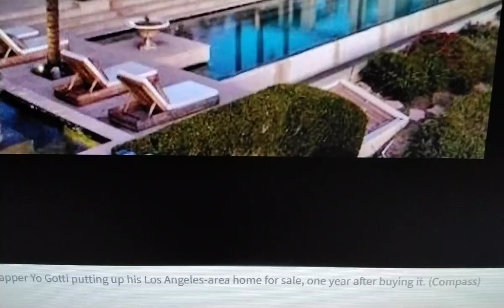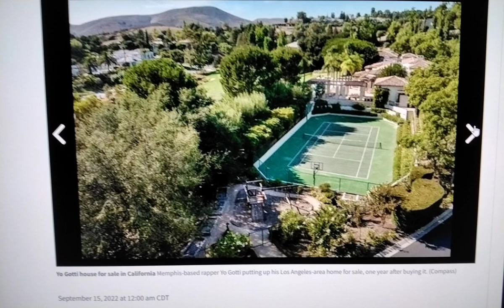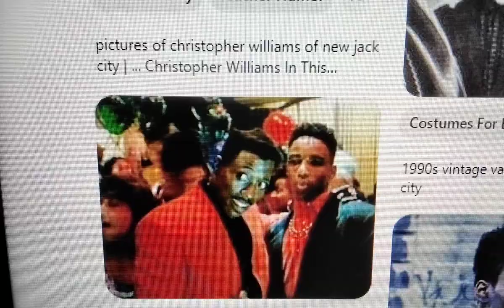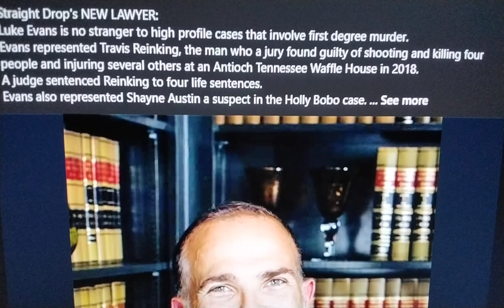💥YOUNGDOLPH💥DA 411 ON WHY YOGOTTI SELLIN HOME💥STRAIGHTDROP HIGH PROFILE ATTY💥NEW JACK CITY💥PRE